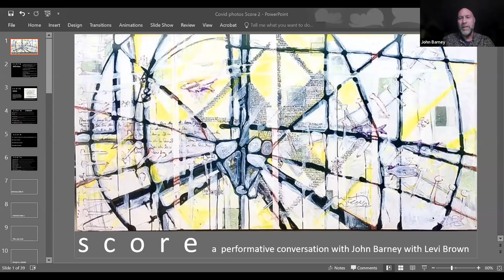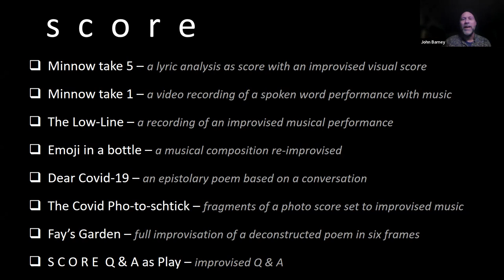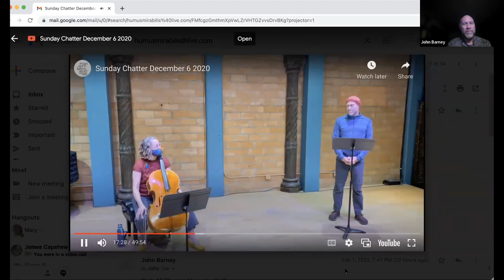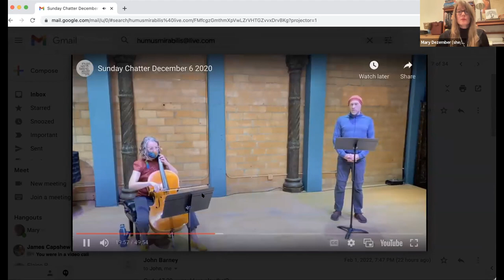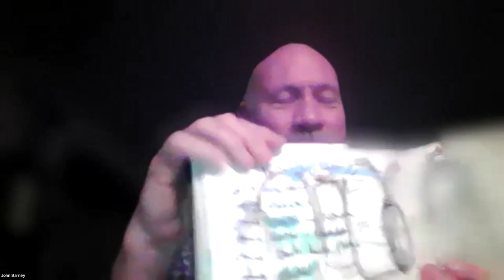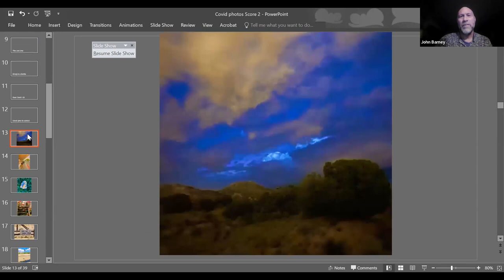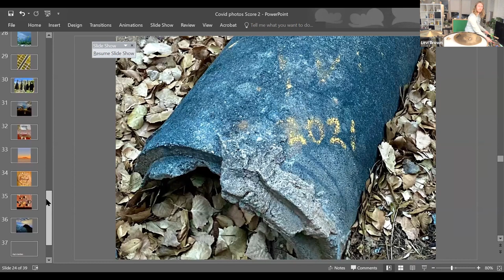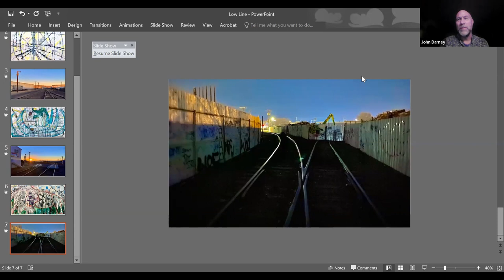Creatives in Conversation presents Artist & Poet John Barney with Musician & Composer Levi Brown!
February 2, 2022--A FABULOUS online event with innovative performances including improvisational poetry by JOHN BARNEY and improvisational music by LEVI RALEIGH BROWN, hosted by MARY DEZEMBER.

"Score: Performance and Conversation with John Barney & Levi Brown."
John discusses art as a performative practice. He and Levi perform an improvisational chatauqua that includes selections of John's paintings, photography and poetry with music composed and performed by Levi .